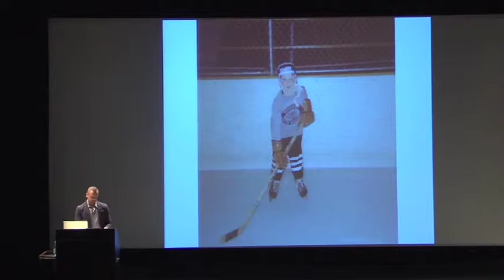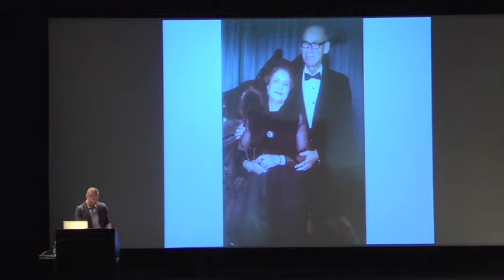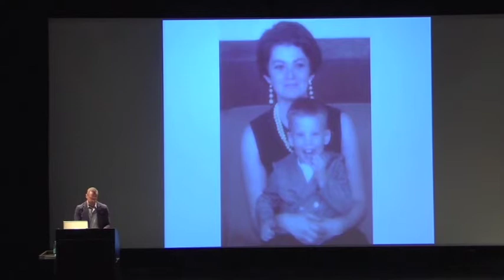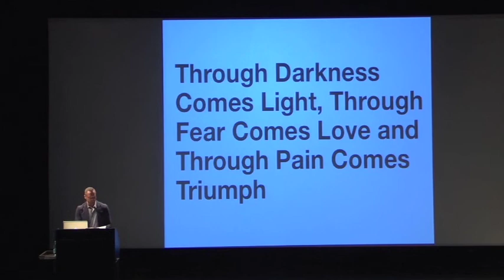Design in 7, 2015 I Andrew Flesher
Whether outfitting a sprawling new home on the Utah slopes or a two-bedroom prewar apartment in the heart of the Big Apple, Andrew Flesher’s goal is to approach design from the outside in – first ensuring that a space works well, then imbuing it with livable luxury and a timeless aesthetic.
Andrew Flesher, owner of Andrew Flesher Interiors, has offices in both New York and Minneapolis where he works on full-service, custom residential and commercial projects worldwide. A graduate of the University of Minnesota interior design program, his work has been featured in various home décor magazines.

Each year, Design in 7 invites seven professionals from the fields of architecture, apparel, graphic and interior design, housing, landscape architecture, and retail to share thought-provoking, inspiring, and sometimes curious tales from the trenches.

Presented by the Design Student and Alumni Board, University of Minnesota College of Design